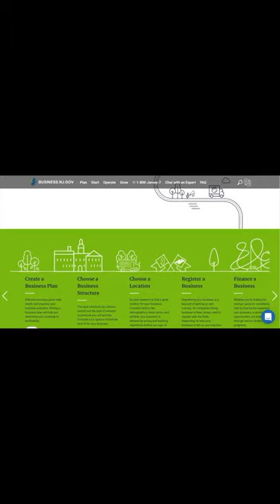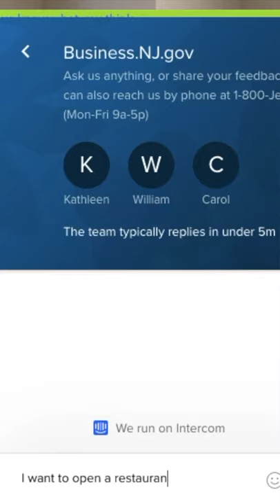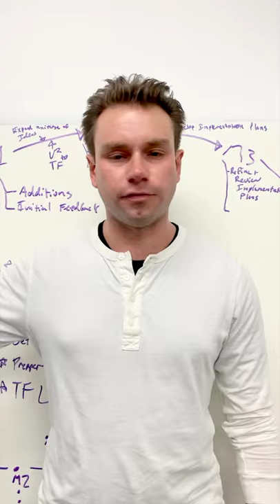The New Business.NJ.gov Beta Site